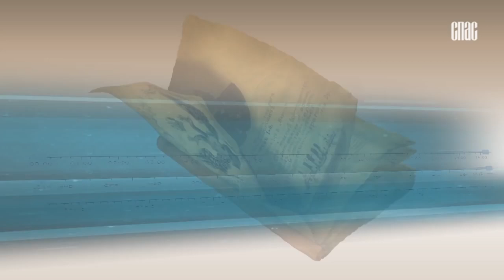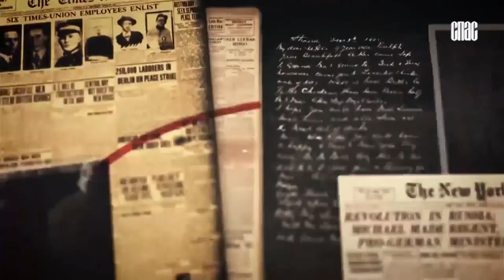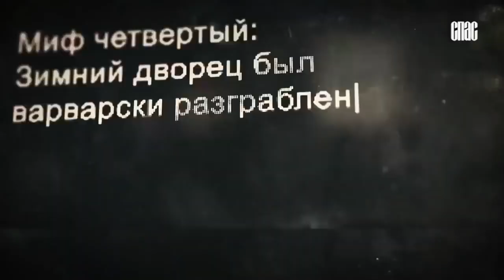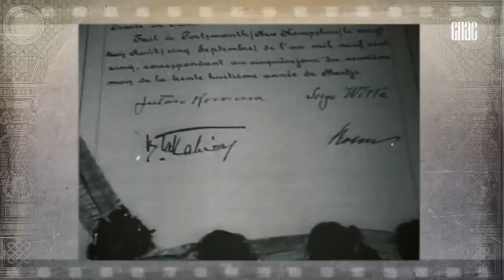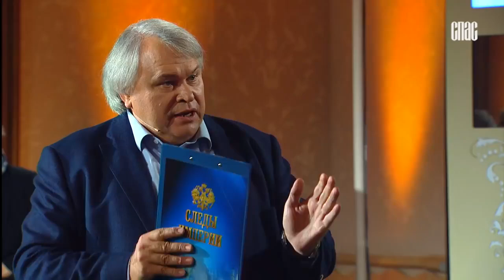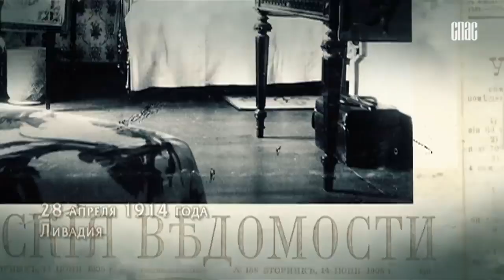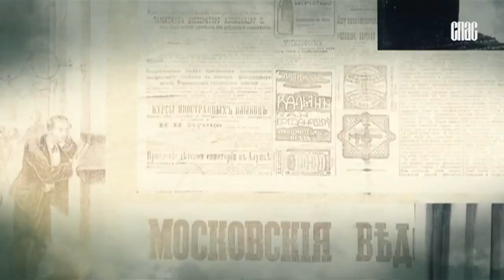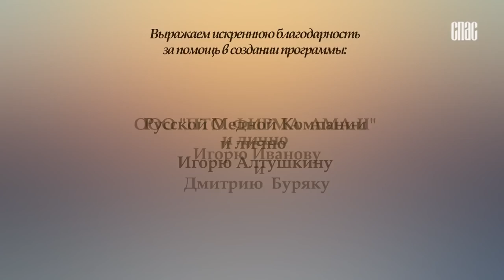Е.Ю.Спицын в программе "Следы империи. Мифы великой русской революции"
Ваше описание к выпуску, если нужно